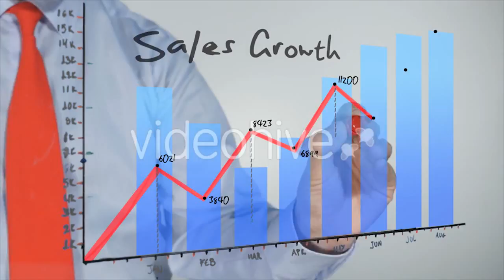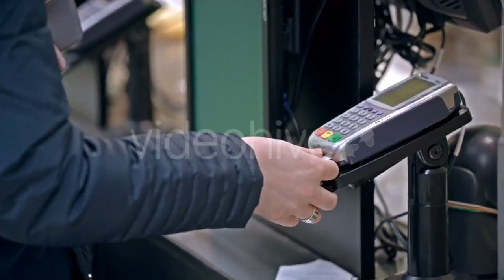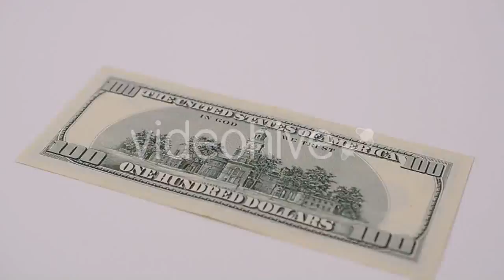Cambodian Tranquil Village Houses In Rural - (lifestyle) | Stock Footage Mega Pack +40 items